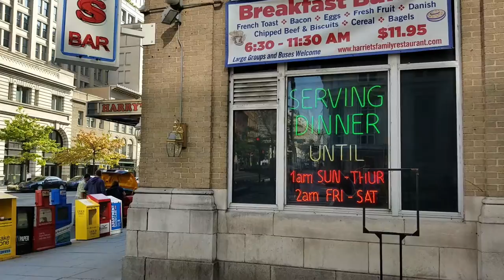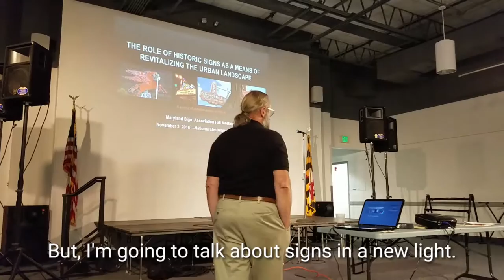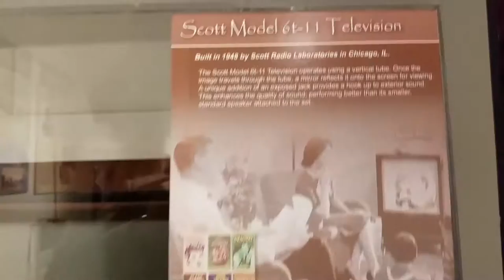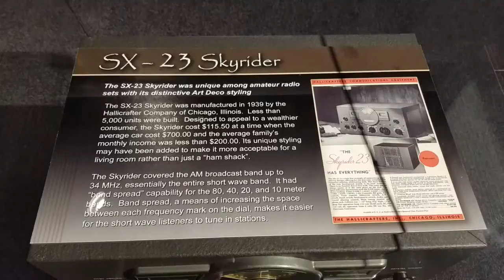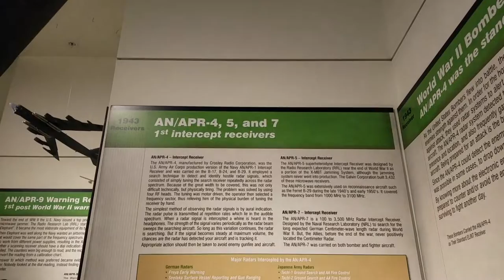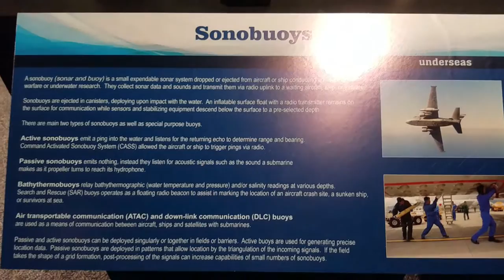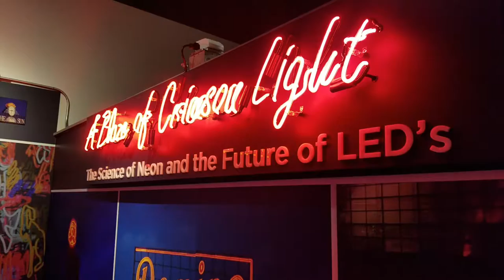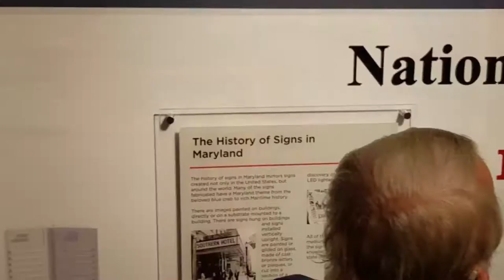National Electronics Museum & Trump International Hotel | VLOG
On this episode, we get to the National Electronics Museum. I get to the Trump International Hotel on Pennsylvania Ave in NW DC. There's a lot of Time-lapse Hyperlapse clips...

VESTIGE | 4:15 PM